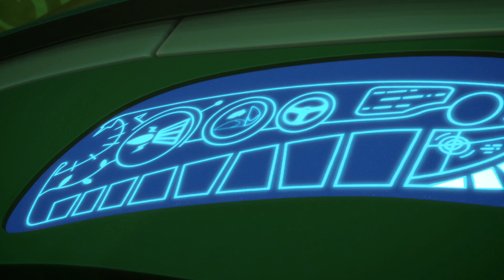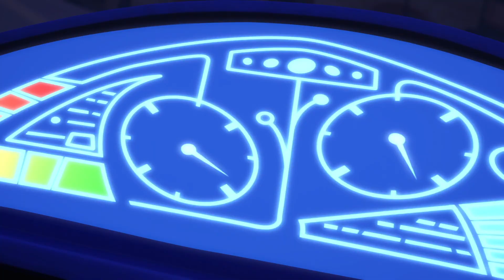Nuovi Episodi | Cartoni Animati | Gattoboy e la magnifica torta di compleanno